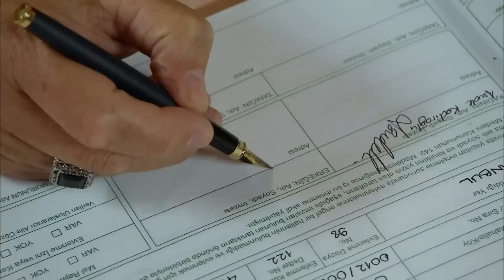Büyük Güç Büyük Sorumluluk Gerektirir - Firar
Evlilik sonrasında çocukları dahil herkes Aziz'e kırgın. AĞANIN YALNIZLIĞI

Oyuncular
Caner Cindoruk: Nadir
İsmail Hacıoğlu: Civan
Ece Çeşmioğlu: Bahar
Necip Memili: Fikret
Didem Baçlın: Gönül
Engin Şenkan: Aziz Ağa
Şebnem Hassanisoughi: Asude
Eda Özerkan: Komiser Elif
Duygu Çetinkaya: Betül
Haldun Boysan: Gazi
Nail Kırmızıgül: Kerim
Haki Biçici: Ekber

Yapımcı: Koliba Film
Yönetmen: Cemal Şan
Senaryo: Ozan Yurdakul